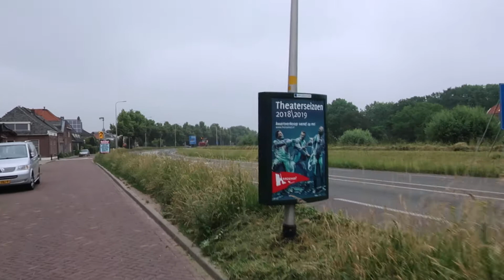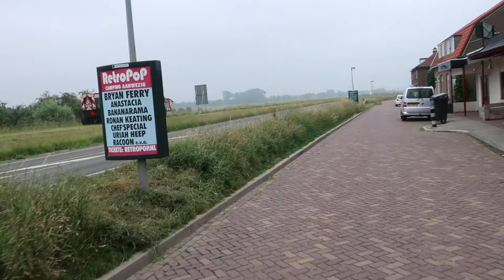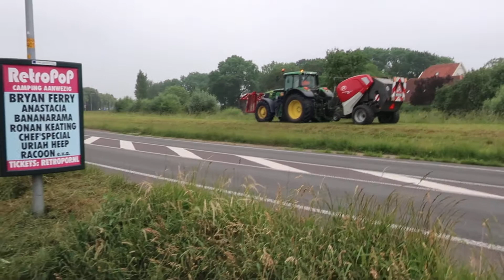Waterschap zegt dat alle bloemen gewoon biomassa is voor hun. Parijs akkoord zegt dat ook. Wiebes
Natuur is biomassa. Gekoppeld aan de energieprijzen. Overal hebben dieren hulp nodig. Geef hun jouw Stem.  EU&VN@AntieFauna. Geen bloemen meer in de Achterhoek.. Geen weidevogels meer. Overal doden dieren.